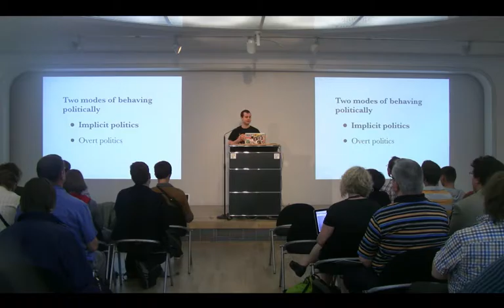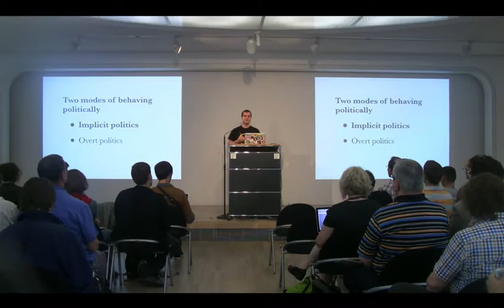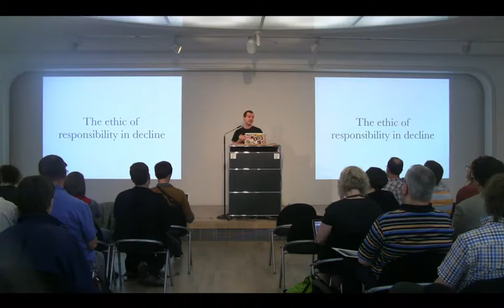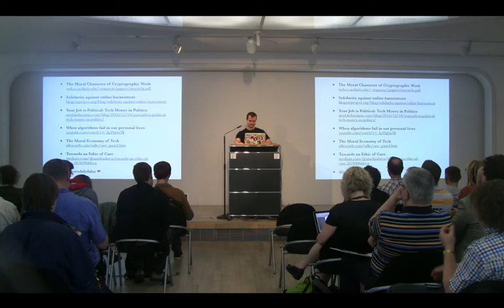No Time To Wait! Igor W., The Morality of Software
The Morality of Software
Igor!
18 July 2016, Deutsche Kinemathek, Berlin, Germany.